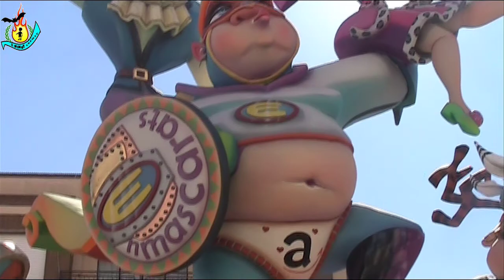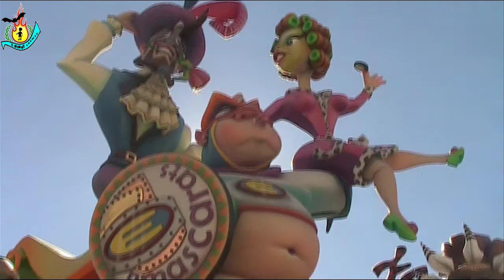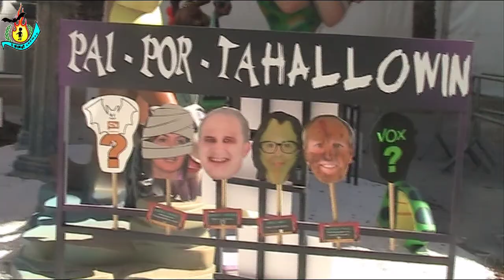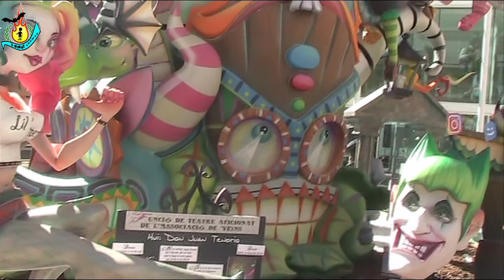CERVANTES.PAIPORTA 2019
1º PREMIO
LEMA: SI VAS ENMASCARADO..HABRA GATO ENCERRADO!
ARTISTA: SERGIO MUSOLES